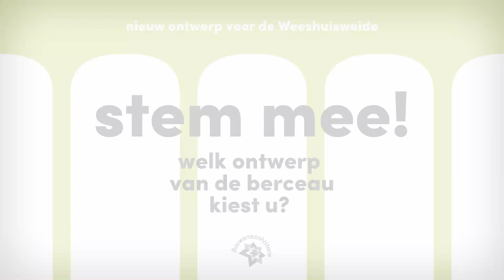Berceau ontwerp 2